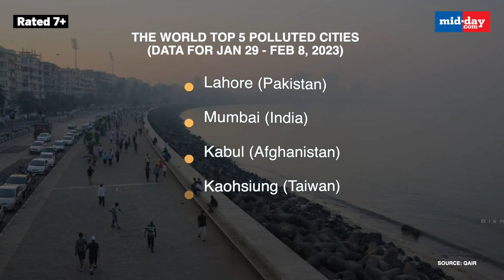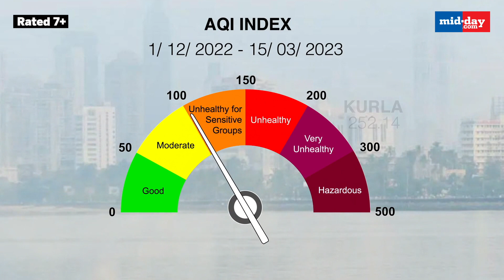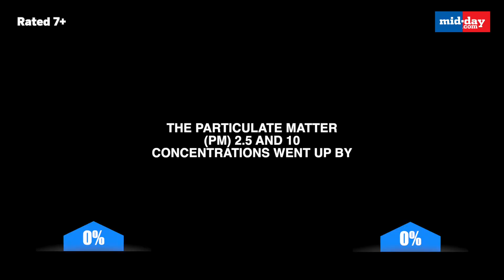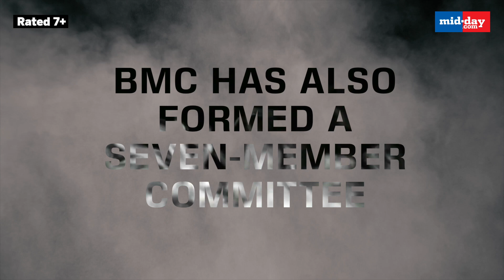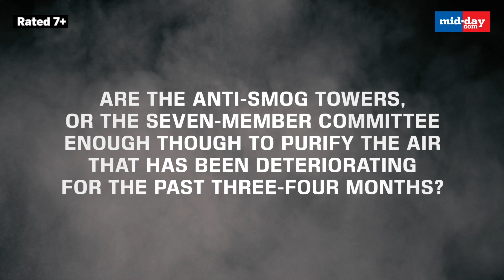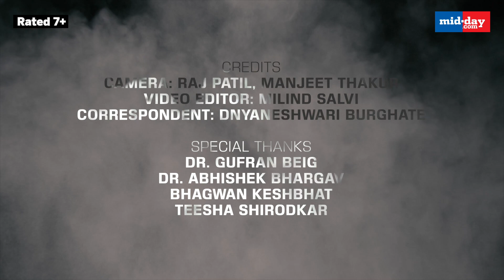Mumbai’s Air Quality Was Worse Than Delhi’s | La Nina, Construction Work To Blame? Know The Details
Mumbai’s air quality was poor than Delhi in the months of December-January, leaving Mumbaikars sneezing, coughing and with breathlessness. As Mumbai records satisfactory air quality for the first time in five months, let us rewind and take a look at the reasons for poor air quality in the city. Know the entire details of La Nina, effects of construction works and developmental activities and its consequences on the megapolis and its citizens.